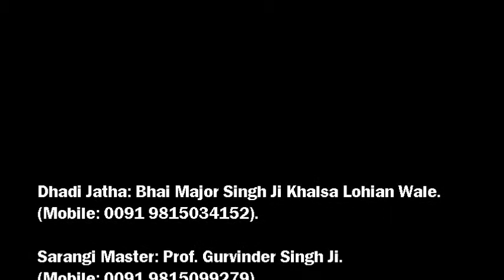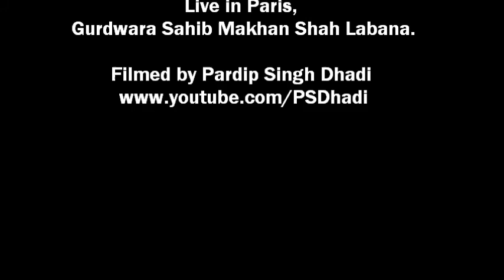05/07. Lecture III. Dhadi Major Singh Khalsa.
Live at Gurdwara Makhan Shah Labana, Paris, France. 24/10/2010.

Dhadi Jatha: Bhai Major Singh Ji Khalsa Lohian Wale.

Sarangi Master: Prof. Gurvinder Singh Ji.

Dhadi Tarlok Singh Ji Toufa.

Dhadi Tarlochan Singh Ji Teer.

dhadi dhadhi dhad dhadh sarangi khalsa sikh panth taksal akj kirtan indian punjabi panjabi classical folk music bollywood bhangra